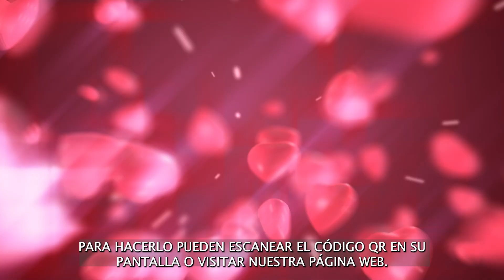60 in Sixty - Week of February 6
It’s 60 in Sixty for the week of February 6! Tune into this week’s episode, where we discuss information on a big award for a staff member, as well as information and reminders on a couple of exciting upcoming events.